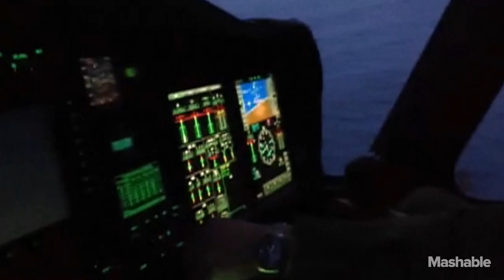Greek ferry disaster: Footage shows daring rescue of more than 400 people | Mashable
The Italian coast guard says two more bodies have been recovered from the Greek ferry fire, bringing the death toll to seven. There was no immediate word on where the two bodies were recovered.

The evacuation of the Greek ferry that caught fire between Italy and Albania has been completed, with a total of 414 people rescued from the boat, Italian Premier Matteo Renzi said Monday. He added that only the vessel's captain and four Italian sailors remain on board to assist in the operation, and they would remain on the ferry to try to hook it up to a tug boat.

Helicopters defied high winds, stormy seas and darkness to pluck the hundreds of passengers from the ferry as survivors told of a frantic rush to escape the flames and pelting rain.